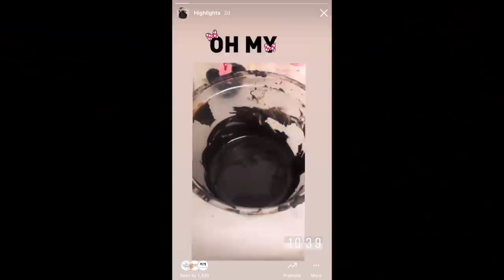🎀🖤 Postres de Mesa tematica de minnie mouse (cakepops, rice krispies, oreos, pretzels)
molde grande de monos

yo tengo unos disponibles
a $8 como siempre les digo pueden apoyar a la compañía que gusten.

stampa y cortador de mickey y Minnie

tengo unos disponibles a $8

molde de Minnie con monos lo compre en tienda local so no tengo link pero esta este parecido

popotes utilizados en el video

merckins chocolate que utilizo 5 libras

chocolate merckens 10 Libras milk chocolate

Colorantes pack nomas escojan la opcion de colores que gusten

molde de números

molde de oreo regular

WAX PAPER

deli containers 32 oz

16 oz deli contianer